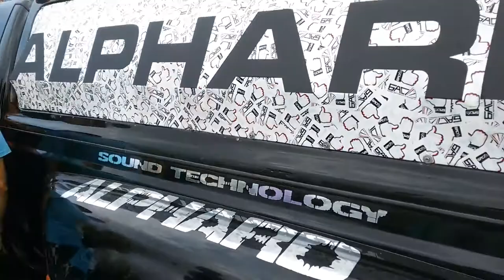ALPHARD звук. Ялта 2015